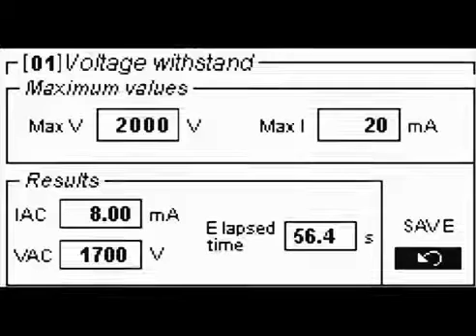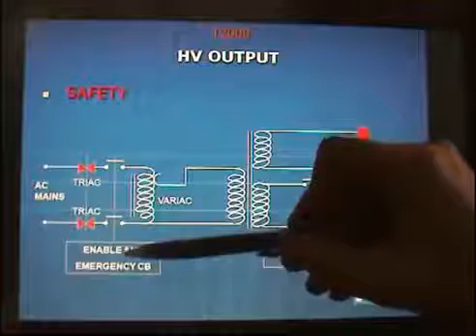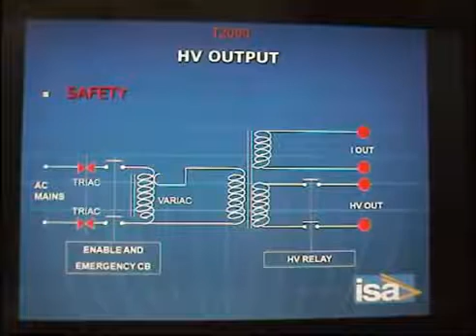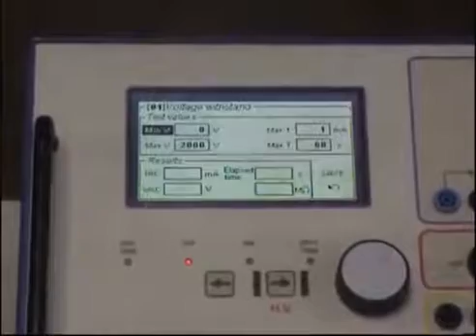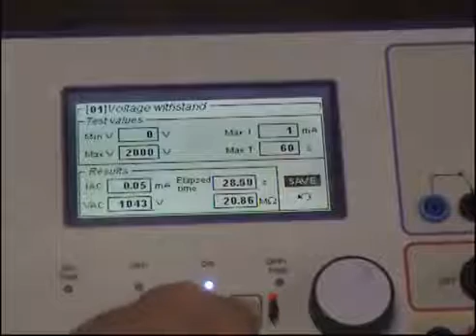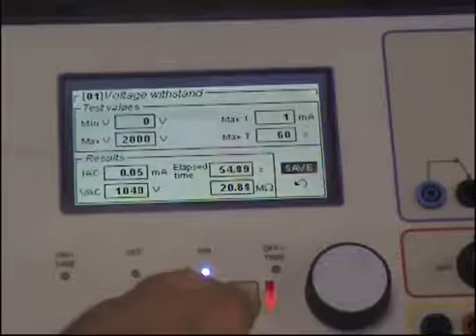Voltage Withstand Tests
We are the leading manufacture, supplier and exporter of Protective Relay Testing Kits, Power Transformer Testing Kits, Instrument Transformer Testing Kits, Primary Injection Sets, Circuit Breaker Testing Kits, Battery Testing Kits, Surge Arrester Testing Sets, Measuring Instruments Kits, On Line Diagnostic Kits, Travelling Wave Fault Locator Kits and TDMS Software System